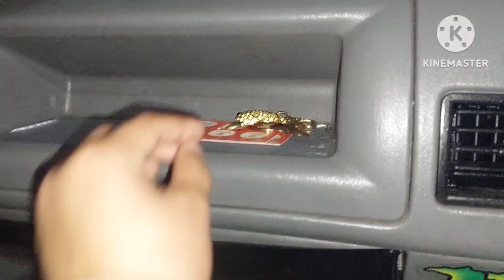Isuzu Crosswind xt 2005 (forsale)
isuzu crosswind 2005 xt
forsale
manual transmission
diesel engine
2.5 4gj1engine
excellent engine
80%tires
acquired from first owner
loaded with accesories
complete documents
with aircon
tested longdrive
no overheat
no blowby

take it with you for only .
315k
nehotiable for sure buyers
location: Baguio city